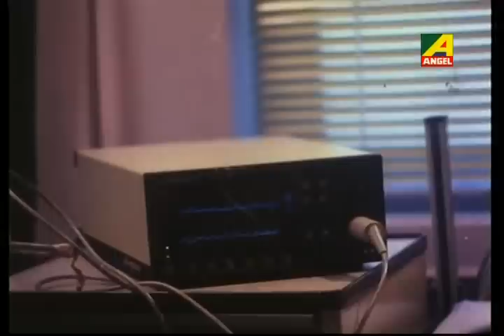Kaal Ratri | কালরাত্রি | Bengali Movie Part - 5/8 | Soumitra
The Bengali Film Kaal Ratri : কালরাত্রি বাংলা ছবি was released in the year 1997, The Bengali Film is Directed by U. Chatterjee. Starring Soumitra Chatterjee, Anusuya Majumdar, Shankar Chakraborty, Pradip Mukherjee, Arun Bannerjee, Arjun Bhattacharya.

Movie : Kaal Ratri
Language : Bengali
Genre : Drama, Thriller
Director : U. Chatterjee
Music Director : Dipak Chowdhury
Release : 1997
Star Cast : Soumitra Chatterjee, Anusuya Majumdar, Shankar Chakraborty, Pradip Mukherjee, Arun Bannerjee, Arjun Bhattacharya, Sunil Mukherjee, Kalyan Chatterjee, Barun Chakraborty, Partho Banerjee, Pradip Basu, Bulbul Chowdhury

Synopsis:::
‘Kaal Ratri’ is the story of a cursed night on which a poor man’s daughter Savitri is raped by local youths including the son of the school principal. The principal rescued the girl from his school, took her to the police and then got her admitted in the hospital. When Satya Bhushan finds out that his son is one of the culprits he gets a serious heart attack and is hospitalized. When he regains consciousness he tries to get the culprits punished. He keeps fighting despite the threats of the politician and his wife’s requests. But all his efforts prove to be futile when the victim withdraws the case and false medical reports are procured which prove that she was not raped. He resigns from the post of the principal after he is discharged from the hospital.